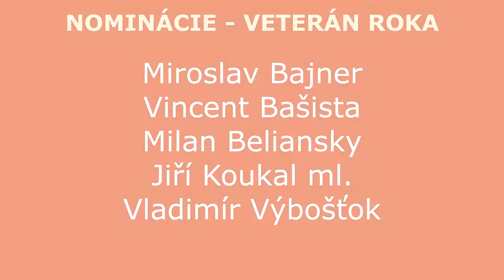Atlét roka 2018 6 časť Veterán roka 2018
A konečne sa s našim seriálom dostávame k prvému vyhlasovaniu. Najprv diváci v sále videli nominácie v kategórii Veterán roka, aby sa nakoniec dozvedeli aj meno víťaza - Vincenta Bašistu!